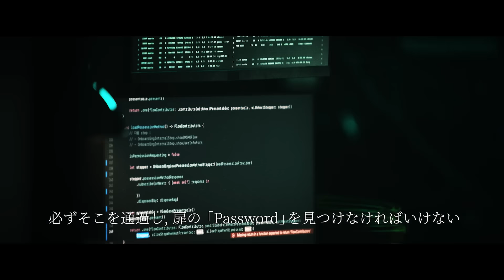INI｜'1ST ARENA LIVE TOUR [BREAK THE CODE]' Digest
Blu-ray&DVD "2022 INI 1ST ARENA LIVE TOUR [BREAK THE CODE]"
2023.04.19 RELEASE